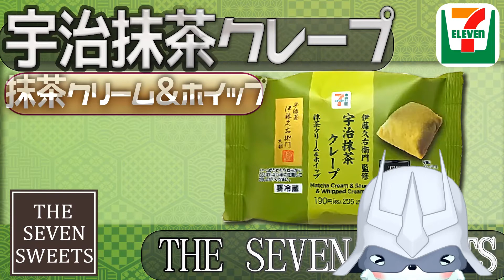伊藤久右衛門監修 宇治抹茶クレープだよっ [食レポ][セブンスイーツ]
くまだよ、プップだよ
ほっきょく生まれな気がするよっ
セブンスイーツ　宇治抹茶クレープを食べてみたよっ

セブンスイーツ　宇治抹茶クレープのHPはここだよっ

くまプップの声は
CeVIO AI「小春六花」ちゃんの声をゆるキャラっぽく調整して使わせていただいていますっ